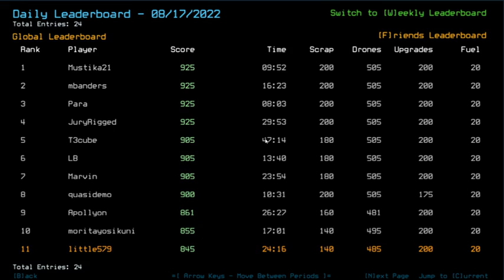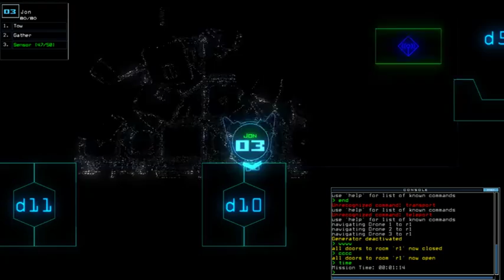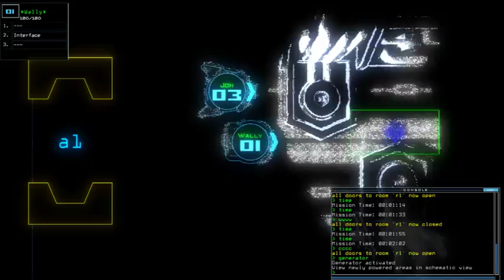Swarmed - (18.8.22 Duskers Daily Challenge)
NOPE.
NOPE.
NOPE.
NOPE.
NOPE.
NOPE.
NOPE.
NOPE.
NOPE.
NOPE.
NOPE.
NOPE.
NOPE.
NOPE.
NOPE.
NOPE.
NOPE.
NOPE.
NOPE.
NOPE.
NOPE.
NOPE.
NOPE.
NOPE.
NOPE.
NOPE.
NOPE.
NOPE.
NOPE.
NOPE.
NOPE.
NOPE.
NOPE.
NOPE.
NOPE.
NOPE.
NOPE.
NOPE.
NOPE.
NOPE.
NOPE.
NOPE.
NOPE.
NOPE.
NOPE.
NOPE.
NOPE.
NOPE.
NOPE.
NOPE.
NOPE.
NOPE.
NOPE.
NOPE.
NOPE.
NOPE.
NOPE.
NOPE.
NOPE.
NOPE.
NOPE.
NOPE.
NOPE.
NOPE.
NOPE.
NOPE.
NOPE.
NOPE.
NOPE.
NOPE.
NOPE.
NOPE.
NOPE.
NOPE.
NOPE.
NOPE.
NOPE.
NOPE.
NOPE.
NOPE.
NOPE.
NOPE.
NOPE.
NOPE.
NOPE.
NOPE.
NOPE.
NOPE.
NOPE.
NOPE.
NOPE.
NOPE.
NOPE.
NOPE.
NOPE.
NOPE.
NOPE.
NOPE.
NOPE.
NOPE.
NOPE.
NOPE.
NOPE.
NOPE.
NOPE.
NOPE.
NOPE.
NOPE.
NOPE.
NOPE.
NOPE.
NOPE.
NOPE.
NOPE.
NOPE.
NOPE.
NOPE.
NOPE.
NOPE.
NOPE.
NOPE.
NOPE.
NOPE.
NOPE.
NOPE.
NOPE.
NOPE.
NOPE.
NOPE.
NOPE.
NOPE.
NOPE.
NOPE.
NOPE.
NOPE.
NOPE.
NOPE.
NOPE.
NOPE.
NOPE.
NOPE.
NOPE.
NOPE.
NOPE.
NOPE.
NOPE.
NOPE.
NOPE.
NOPE.
NOPE.
NOPE.
NOPE.
NOPE.
NOPE.
NOPE.
NOPE.
NOPE.
NOPE.
NOPE.
NOPE.
NOPE.
NOPE.
NOPE.
NOPE.
NOPE.
NOPE.
NOPE.
NOPE.
NOPE.
NOPE.
NOPE.
NOPE.
NOPE.
NOPE.
NOPE.
NOPE.
NOPE.
NOPE.
NOPE.
NOPE.
NOPE.
NOPE.
NOPE.
NOPE.
NOPE.
NOPE.
NOPE.
NOPE.
NOPE.
NOPE.
NOPE.
NOPE.
NOPE.
NOPE.
NOPE.
NOPE.
NOPE.
NOPE.
NOPE.
NOPE.
NOPE.
NOPE.
NOPE.
NOPE.
NOPE.
NOPE.
NOPE.
NOPE.
NOPE.
NOPE.
NOPE.
NOPE.
NOPE.
NOPE.
NOPE.
NOPE.
NOPE.
NOPE.
NOPE.
NOPE.
NOPE.
NOPE.
NOPE.
NOPE.
NOPE.
NOPE.
NOPE.
NOPE.
NOPE.
NOPE.
NOPE.
NOPE.
NOPE.
NOPE.
NOPE.
NOPE.
NOPE.
NOPE.
NOPE.
NOPE.
NOPE.
NOPE.
NOPE.
NOPE.
NOPE.
NOPE.
NOPE.
NOPE.
NOPE.
NOPE.
NOPE.
NOPE.
NOPE.
NOPE.
NOPE.
NOPE.
NOPE.
NOPE.
NOPE.
NOPE.
NOPE.
NOPE.
NOPE.
NOPE.
NOPE.
NOPE.
NOPE.
NOPE.
NOPE.
NOPE.
NOPE.
NOPE.
NOPE.
NOPE.
NOPE.
NOPE.
NOPE.
NOPE.
NOPE.
NOPE.
NOPE.
NOPE.
NOPE.
NOPE.
NOPE.
NOPE.
NOPE.
NOPE.
NOPE.
NOPE.
NOPE.
NOPE.
NOPE.
NOPE.
NOPE.
NOPE.
NOPE.
NOPE.
NOPE.
NOPE.
NOPE.
NOPE.
NOPE.
NOPE.
NOPE.
NOPE.
NOPE.
NOPE.
NOPE.
NOPE.
NOPE.
NOPE.
NOPE.
NOPE.
NOPE.
NOPE.
NOPE.
NOPE.
NOPE.
NOPE.
NOPE.
NOPE.
NOPE.
NOPE.
NOPE.
NOPE.
NOPE.
NOPE.
NOPE.
NOPE.
NOPE.
NOPE.
NOPE.
NOPE.
NOPE.
NOPE.
NOPE.
NOPE.
NOPE.
NOPE.
NOPE.
NOPE.
NOPE.
NOPE.
NOPE.
NOPE.
NOPE.
NOPE.
NOPE.
NOPE.
NOPE.
NOPE.
NOPE.
NOPE.
NOPE.
NOPE.
NOPE.
NOPE.
NOPE.
NOPE.
NOPE.
NOPE.
NOPE.
NOPE.
NOPE.
NOPE.
NOPE.
NOPE.
NOPE.
NOPE.
NOPE.
NOPE.
NOPE.
NOPE.
NOPE.
NOPE.
NOPE.
NOPE.
NOPE.
NOPE.
NOPE.
NOPE.
NOPE.
NOPE.
NOPE.
NOPE.
NOPE.
NOPE.
NOPE.
NOPE.
NOPE.
NOPE.
NOPE.
NOPE.
NOPE.
NOPE.
NOPE.
NOPE.
NOPE.
NOPE.
NOPE.
NOPE.
NOPE.
NOPE.
NOPE.
NOPE.
NOPE.
NOPE.
NOPE.
NOPE.
NOPE.
NOPE.
NOPE.
NOPE.
NOPE.
NOPE.
NOPE.
NOPE.
NOPE.
NOPE.
NOPE.
NOPE.
NOPE.
NOPE.
NOPE.
NOPE.
NOPE.
NOPE.
NOPE.
NOPE.
NOPE.
NOPE.
NOPE.
NOPE.
NOPE.
NOPE.
NOPE.
NOPE.
NOPE.
NOPE.
NOPE.
NOPE.
NOPE.
NOPE.
NOPE.
NOPE.
NOPE.
NOPE.
NOPE.
NOPE.
NOPE.
NOPE.
NOPE.
NOPE.
NOPE.
NOPE.
NOPE.
NOPE.
NOPE.
NOPE.
NOPE.
NOPE.
NOPE.
NOPE.
NOPE.
NOPE.
NOPE.
NOPE.
NOPE.
NOPE.
NOPE.
NOPE.
NOPE.
NOPE.
NOPE.
NOPE.
NOPE.
NOPE.
NOPE.
NOPE.
NOPE.
NOPE.
NOPE.
NOPE.
NOPE.
NOPE.
NOPE.
NOPE.
NOPE.
NOPE.
NOPE.
NOPE.
NOPE.
NOPE.
NOPE.
NOPE.
NOPE.
NOPE.
NOPE.
NOPE.
NOPE.
NOPE.
NOPE.
NOPE.
NOPE.
NOPE.
NOPE.
NOPE.
NOPE.
NOPE.
NOPE.
NOPE.
NOPE.
NOPE.
NOPE.
NOPE.
NOPE.
NOPE.
NOPE.
NOPE.
NOPE.
NOPE.
NOPE.
NOPE.
NOPE.
NOPE.
NOPE.
NOPE.
NOPE.
NOPE.
NOPE.
NOPE.
NOPE.
NOPE.
NOPE.
NOPE.
NOPE.
NOPE.
NOPE.
NOPE.
NOPE.
NOPE.
NOPE.
NOPE.
NOPE.
NOPE.
NOPE.
NOPE.
NOPE.
NOPE.
NOPE.
NOPE.
NOPE.
NOPE.
NOPE.
NOPE.
NOPE.
NOPE.
NOPE.
NOPE.
NOPE.
NOPE.
NOPE.
NOPE.
NOPE.
NOPE.
NOPE.
NOPE.
NOPE.
NOPE.
NOPE.
NOPE.
NOPE.
NOPE.
NOPE.
NOPE.
NOPE.
NOPE.
NOPE.
NOPE.
NOPE.
NOPE.
NOPE.
NOPE.
NOPE.
NOPE.
NOPE.
NOPE.
NOPE.
NOPE.
NOPE.
NOPE.
NOPE.
NOPE.
NOPE.
NOPE.
NOPE.
NOPE.
NOPE.
NOPE.
NOPE.
NOPE.
NOPE.
NOPE.
NOPE.
NOPE.
NOPE.
NOPE.
NOPE.
NOPE.
NOPE.
NOPE.
NOPE.
NOPE.
NOPE.
NOPE.
NOPE.
NOPE.
NOPE.
NOPE.
NOPE.
NOPE.
NOPE.
NOPE.
NOPE.
NOPE.
NOPE.
NOPE.
NOPE.
NOPE.
NOPE.
NOPE.
NOPE.
NOPE.
NOPE.
NOPE.
NOPE.
NOPE.
NOPE.
NOPE.
NOPE.
NOPE.
NOPE.
NOPE.
NOPE.
NOPE.
NOPE.
NOPE.
NOPE.
NOPE.
NOPE.
NOPE.
NOPE.
NOPE.
NOPE.
NOPE.
NOPE.
NOPE.
NOPE.
NOPE.
NOPE.
NOPE.
NOPE.
NOPE.
NOPE.
NOPE.
NOPE.
NOPE.
NOPE.
NOPE.
NOPE.
NOPE.
NOPE.
NOPE.
NOPE.
NOPE.
NOPE.
NOPE.
NOPE.
NOPE.
NOPE.
NOPE.
NOPE.
NOPE.

Here, have some links!